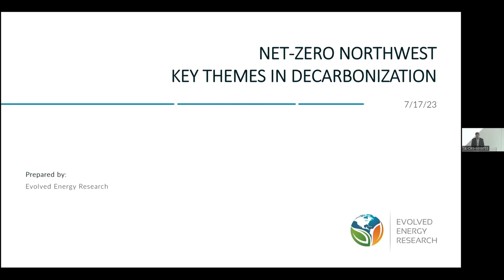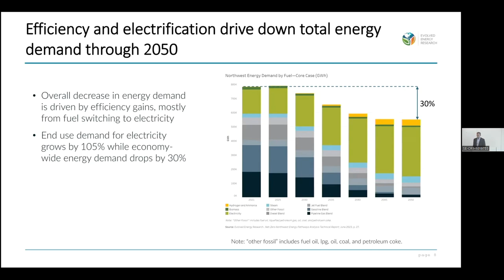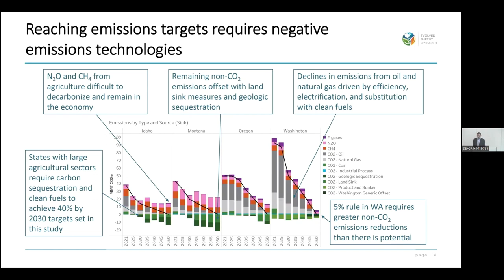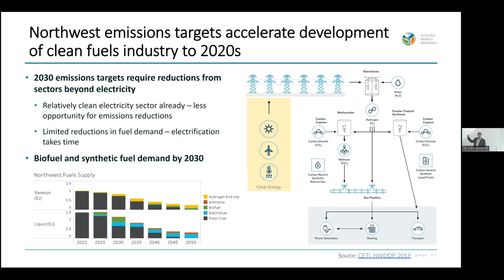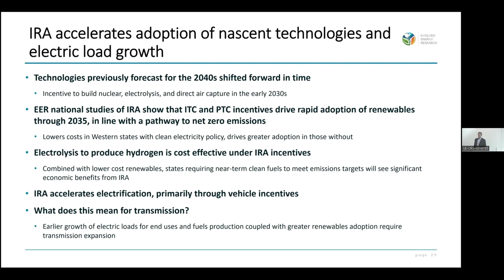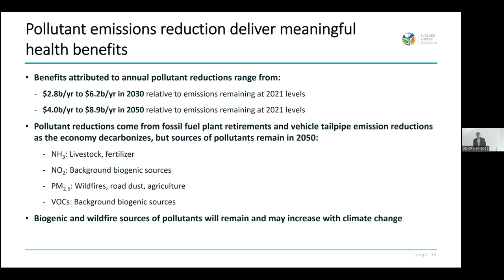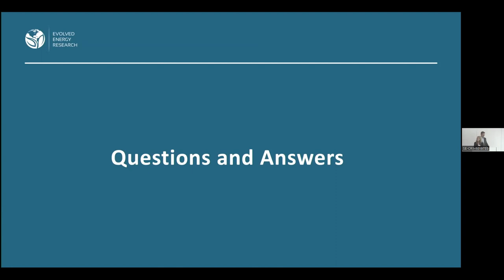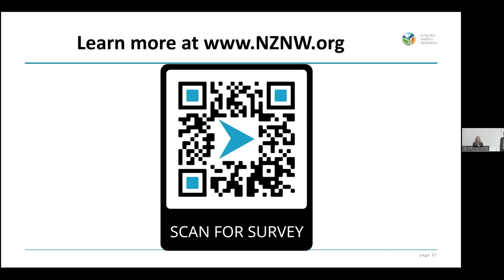Net-Zero Northwest Presentation, 07/17/2023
The Clean Energy Transition Institute and Evolved Energy Research present key findings from the Net-Zero Northwest study.
0:00 - 4:12 Welcome and acknowledgements (Eileen V. Quigley, Clean Energy Transition Institute)
4:13 - 8:39 Introduction (Eileen V. Quigley, Clean Energy Transition Institute)
8:40 - 51:15 NZNW Technical Briefing (Jeremy Hargreaves, Evolved Energy Research)
51:15 - 1:23:00 Q & A